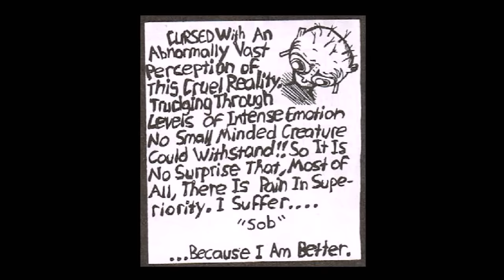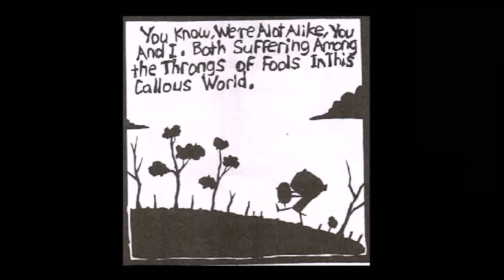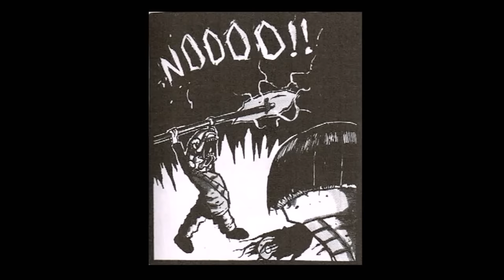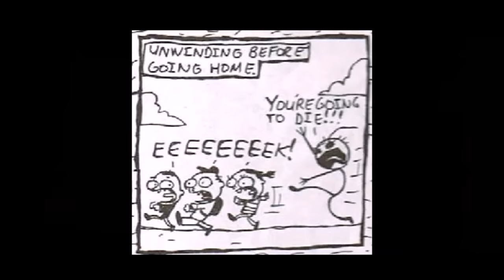JTHM - Issue #1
Here we are, that special video I talked about. Unfortunately, "Walter" is taking longer than I thought. I am sorry for the wait.
Also, very sorry for the mess-ups :P